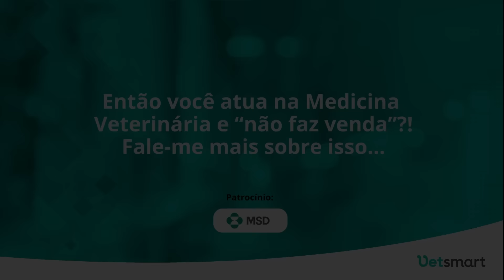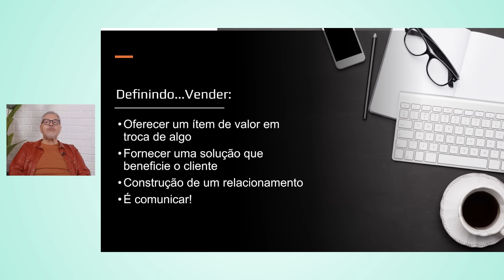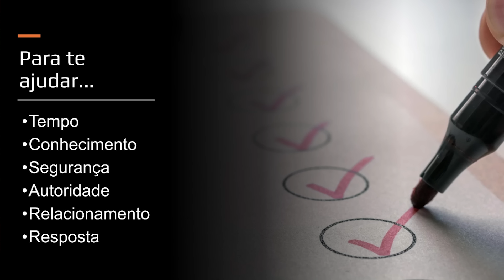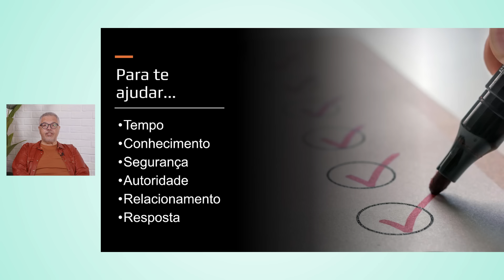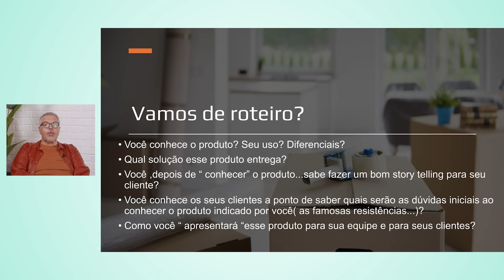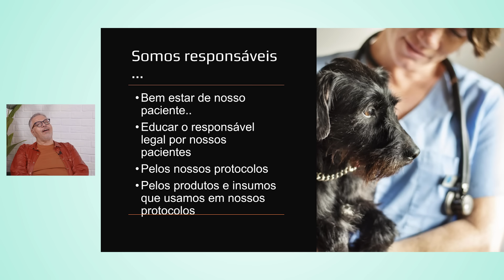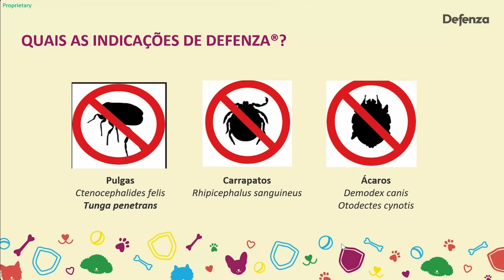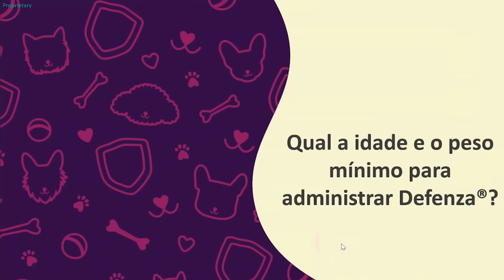"Então, você atua na medicina veterinária e não faz vendas?" Defenza pergunta a Sergio Lobato.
Prepare-se para mergulhar em dicas práticas e insights valiosos sobre como equilibrar a excelência clínica com as necessidades comerciais.

Dos desafios éticos à gestão eficaz da sua carreira, a palestra ministrada pelo MV. Sergio Lobato fornecerá suporte e inspiração para que você possa prosperar como profissional de medicina veterinária.

Confira o lançamento da MSD Saúde Animal, empresa referência no mercado de antiparasitários.

A médica-veterinária Kathia Almeida Soares apresenta Defenza®, a nova solução para o tratamento preventivo e contínuo para pulgas, sarnas e carrapatos.